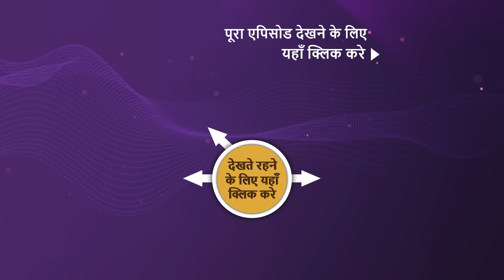NEW! Barsatein - Mausam Pyar Ka - Ep 47 | 12 Sep 2023 | Teaser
Episode 47: Kimaya Breaks Down
Kimaya breaks down in front of Aradhna and starts to weep as her marriage with Angad got canceled. Angad leaves his house and parents and asks Aradhana to help Kimaya and him to escape. Will Aradhna be able to show them the way? What will happen now?

Show Name: Barsatein - Mausam Pyaar Ka
Cast: Shivangi Joshi, Kushal Tandon
Episode: 47
Director: Atif Khan
Producer: Ekta Kapoor